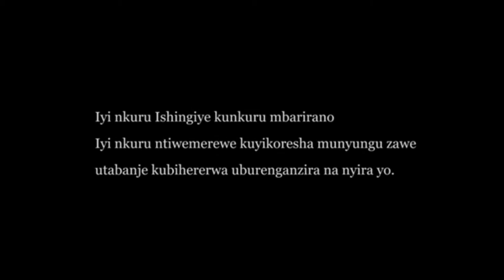KAROLI KABUTINDI S1,ep6; NYABYENDA yakaniye KAROLI agomba kwiteganyiriza isanduku!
Iyi film ishingiye ku buzima busanzwe bwa buri munsi,harimo gusetsa(urwenya) igitsuri cya babyeyi mu bana mu rugo ndetse no hanze.